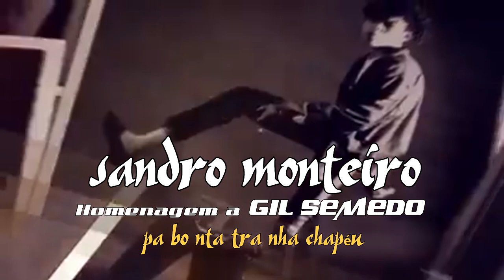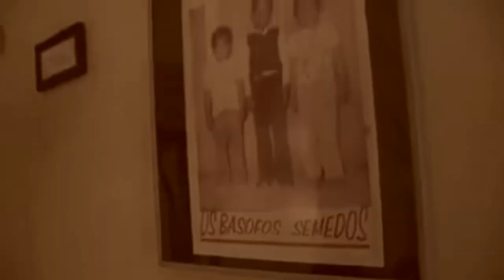Sandro Monteiro-Pa bo nta tra nha chapéu (Homenagem Gil Semedo)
HIT Sandro Monteiro

Lead-Background vocals by Sandro Monteiro
Produced by Pinas Pro
Mixed-Mastering by Nito G
Video Directed by- Dj Bunitinho e Corvo video
prodution by FMV Produçoes
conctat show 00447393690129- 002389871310